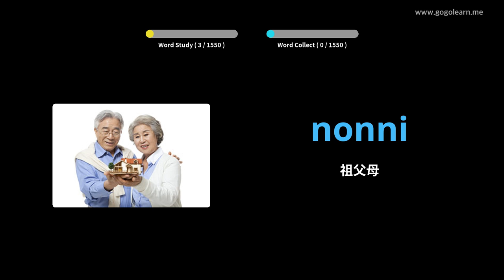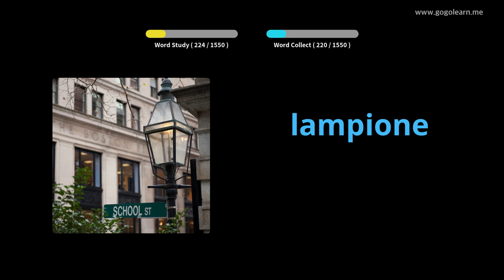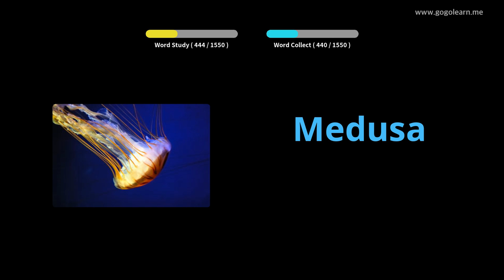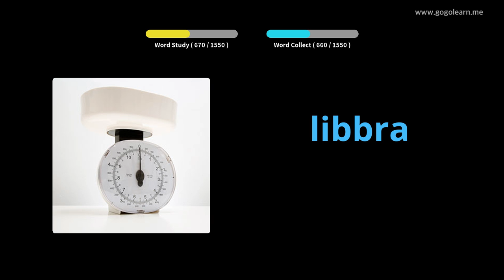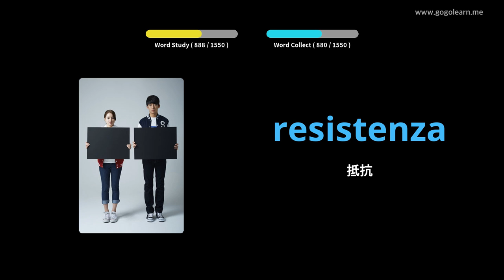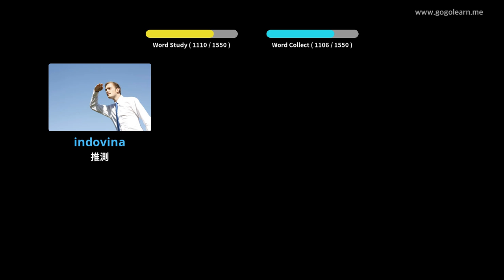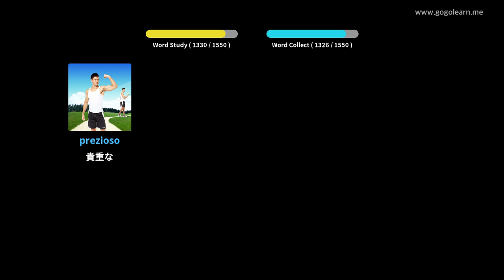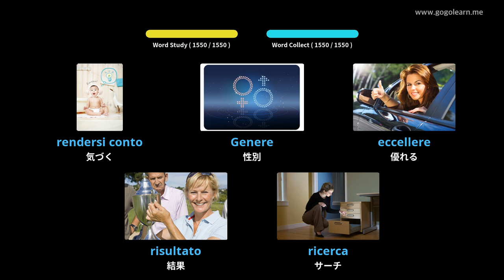写真を通してイタリア語を学ぶ|イタリア語の語彙基本的な | Golearn